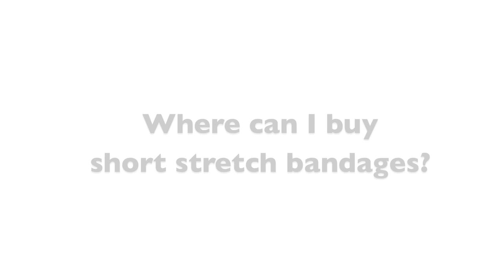Where To Buy Lymphedema Short-Stretch Bandages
Lymphedema patients are unable to find short-stretch bandages in the pharmacy or medical supply store. In this video Andrea Brennan explains how short-stretch bandages are obtained through the internet, through companies offering lymphedema products.